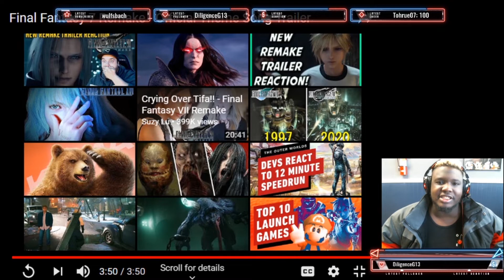Final Fantasy 7 Remake Reaction!!!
Only a Few months away!! New trailer for FF7 Remake with loads of new footage! Lets see what it's like!